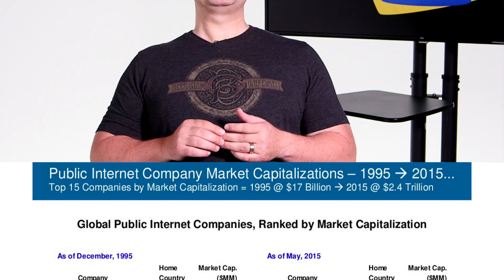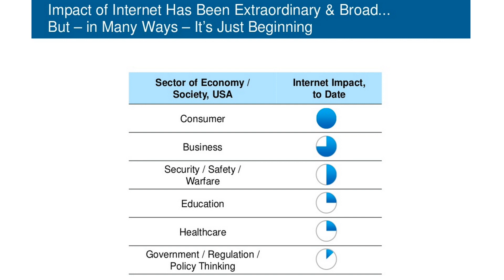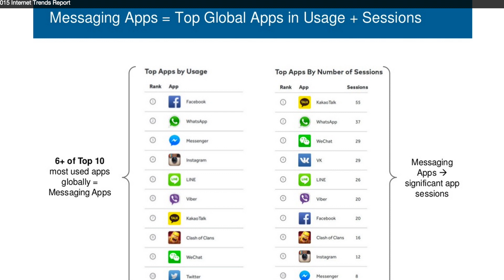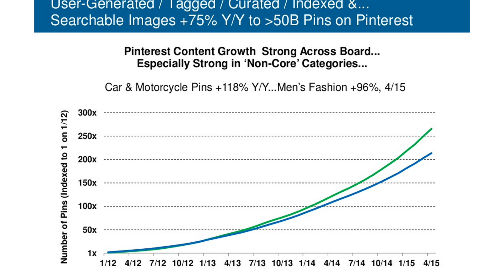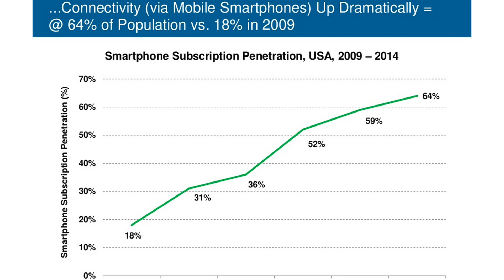Mary Meeker's 2015 Internet Trends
Scott Ellis takes you through Mary Meeker's Annual Internet Trends Report.